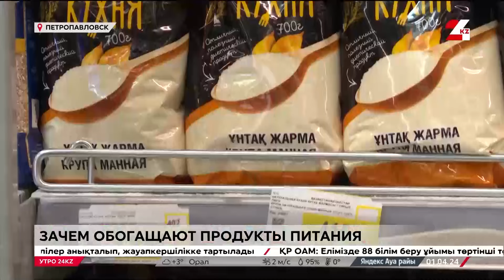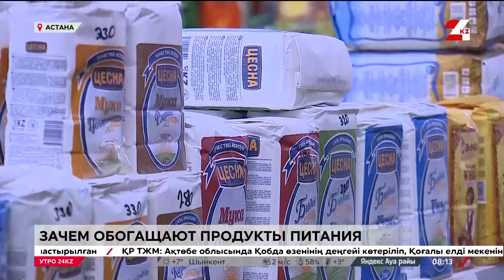Какие продукты питания обогащают витаминами в Казахстане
Один из видов профилактики неинфекционных заболеваний – обогащение продуктов питания необходимыми микроэлементами и минералами. Обязательной витаминизации в стране подлежат почти 10 наименований товаров. Мука с содержанием железа, йодирования соль и вода с кальцием. Есть ли польза от такой технологии, узнавала корреспондент «24KZ».